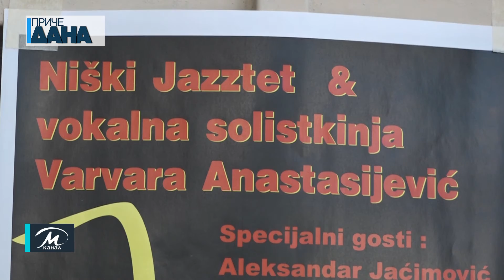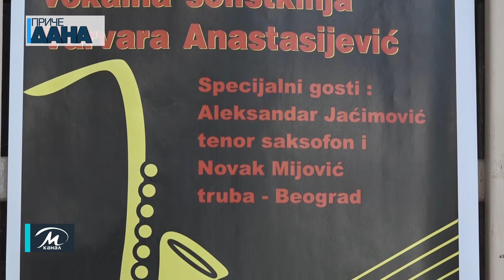Džez veče 7. avgusta u paraćinskom Pozorištu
Paraćinski Kulturni centar tokom avgusta pripremio je niz manifestacija za naše sugrađane. Prva u nizu biće održana već u subotu, kada će u paraćinskom Pozorištu biti organizovano Džez veče. Koncert je zakazan za 20 sati, a ulaz za sve posetioce biće besplatan.